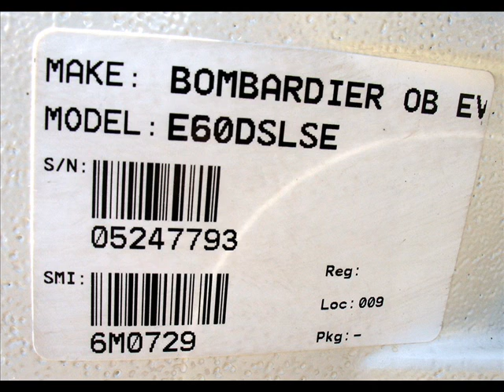60 HP EVINRUDE OUTBOARD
60hp Evinrude Outboard for eBay

Outboard ShortsMarine Marine Boat Boats Mercury Johnson Evinrude Suzuki Yamaha ocean lake row water wake